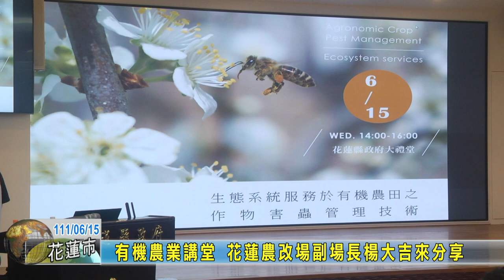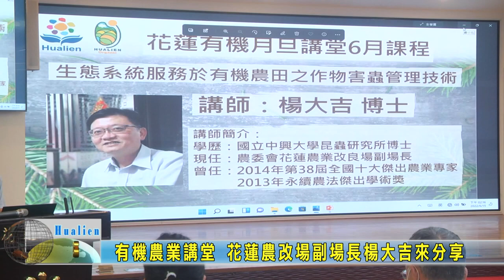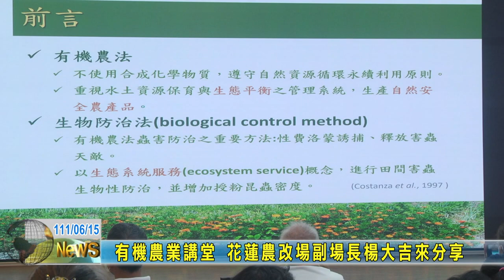20220615 09 有機農業講堂 花蓮農改場副場長楊大吉來分享